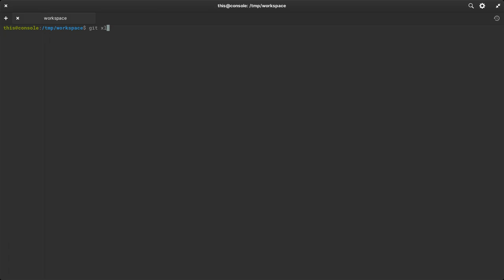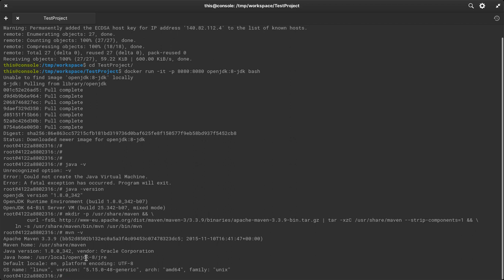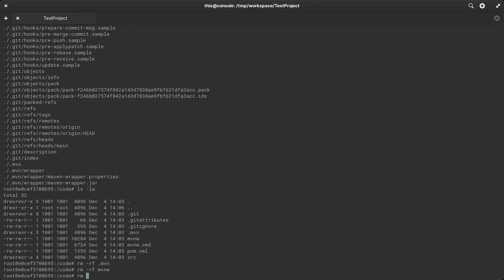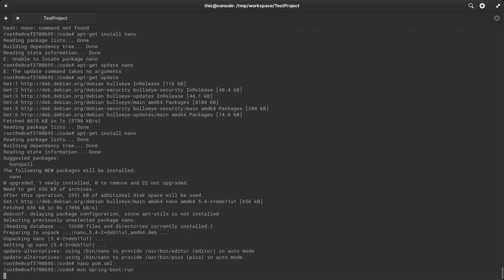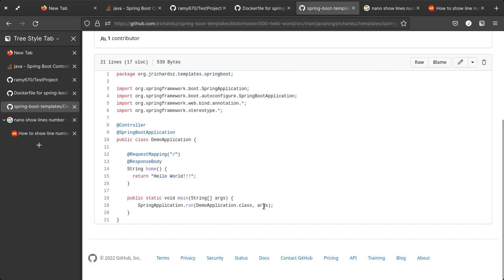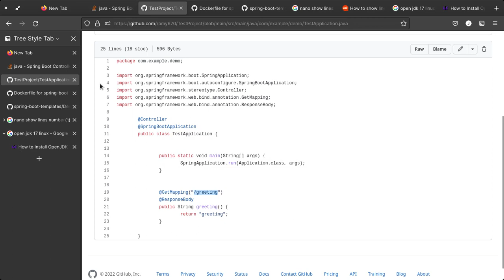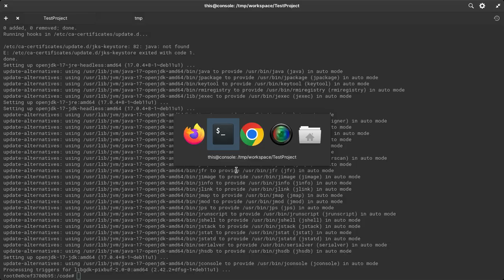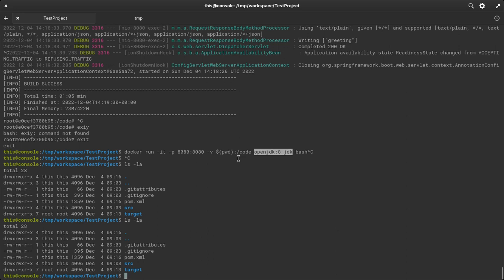ES - Stackoverflow #1 : Spring boot + java 17 + linux + shell + docker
In this chapter, I will help to a stackoverflow user which have a problem with spring boot

En este capítulo, ayudaré a un usuario de stackoverflow que tiene un problema con Spring Boot